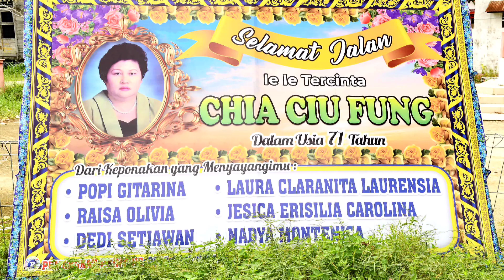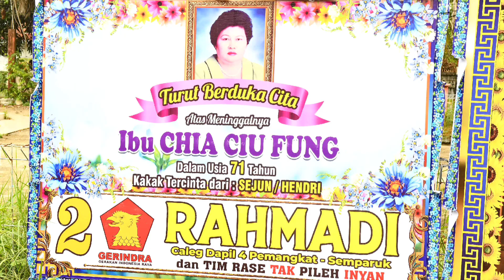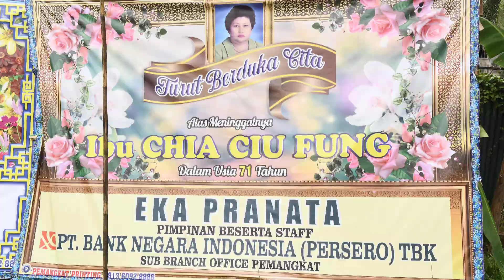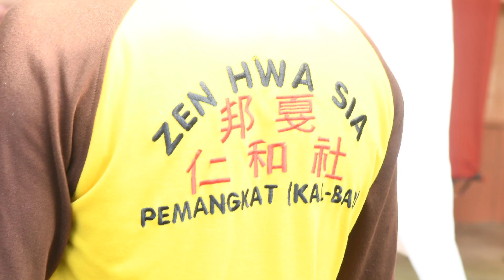CHIA CIU FUNG usia 71 tahun